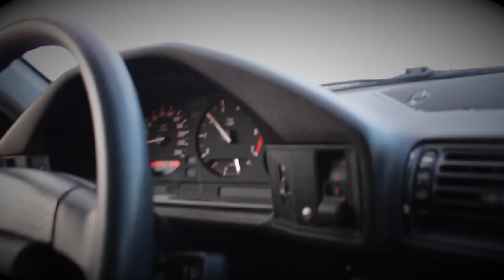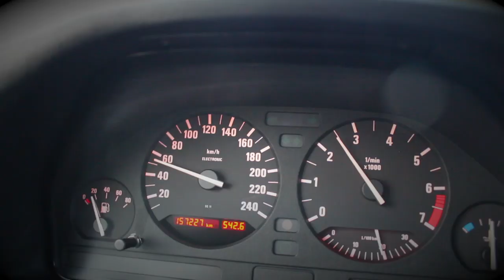Ricky Anderson | One Last Thing (Music Video)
Here's a song I wrote in 2018, I'm pretty sure. I've been constantly revisiting it thinking it had potential, but always doubted myself of its worth.
Recently I had a boost of confidence to finish it off and spent some time mixing and mastering it. The timing was perfect since me and Willow have bought a really lovely car, giving us freedom to roam again.

The lyrics of this song described my life in 2018. My best friend at the time hyped me up saying the first verse I wrote was v good wishing he had written something like that.

Mix/ Master by Ricky Anderson
Music Video by JunosJournies